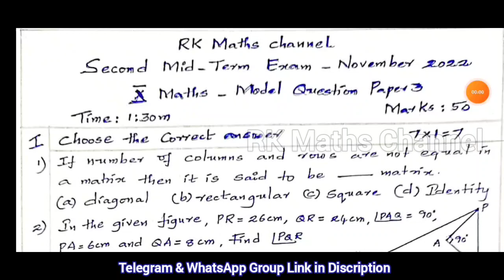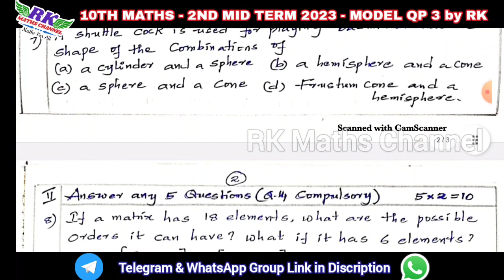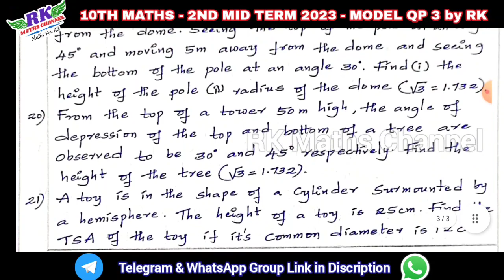TN 10th Maths|2nd Mid Term Exam 2023|MATHS MODEL QP 3|Prepared by RK